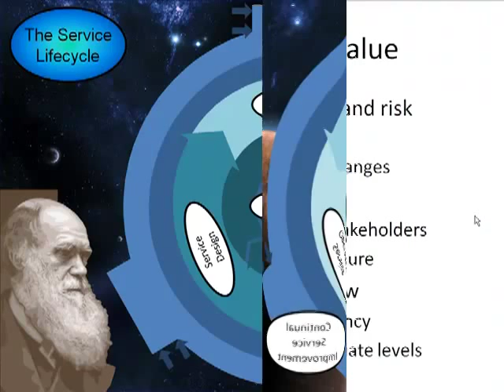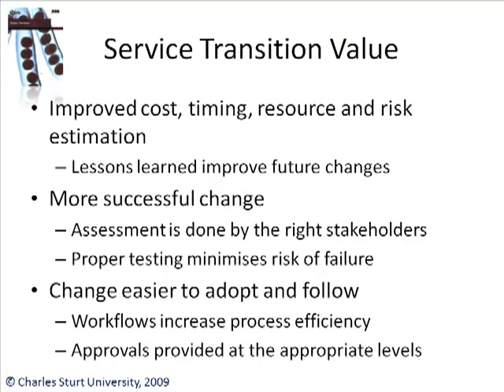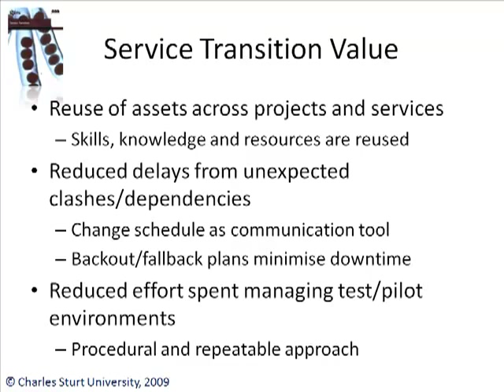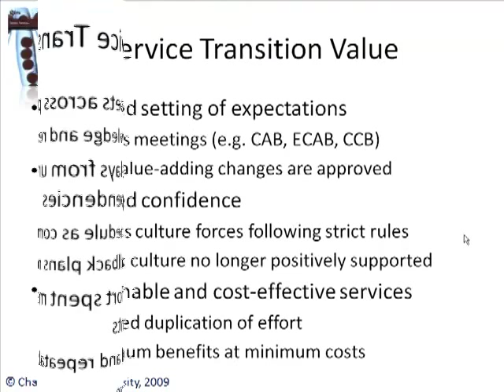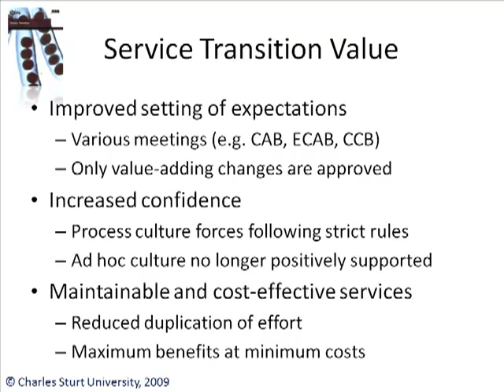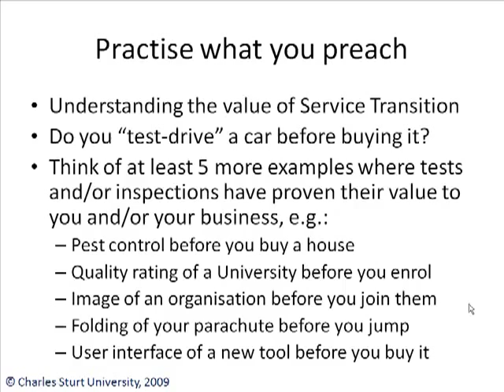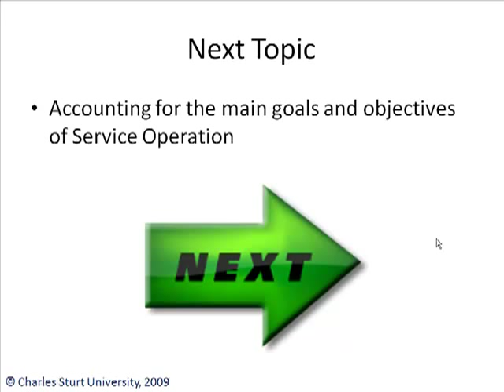CSU ITIL v3 Service Transition Value